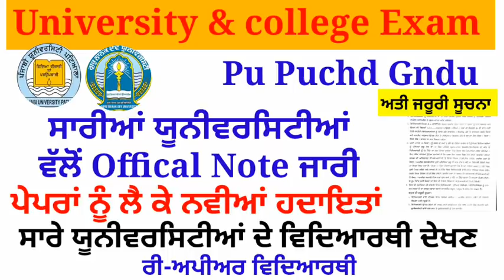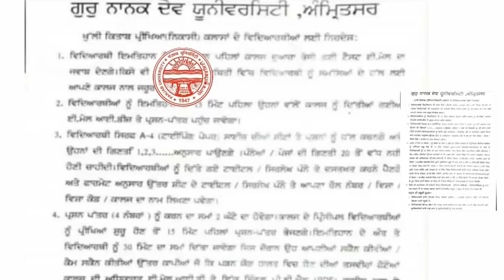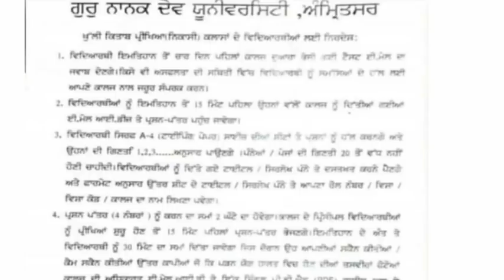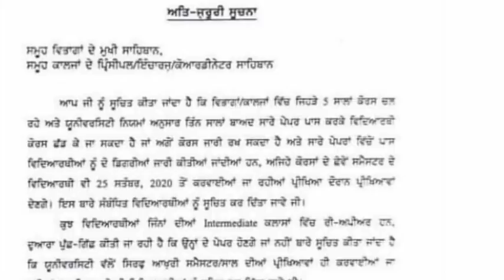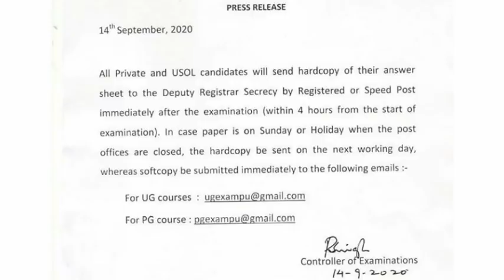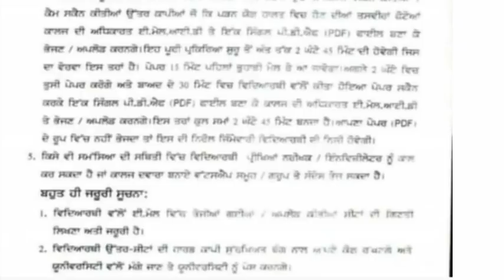pu puchd gndu ptu pup exam news | gndu exam 2020|punjabi university patiala news today | pu chd exam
pu pup gndu lpu ptu Exam news | punjabi university patiala news today | gndu exam 2020 | pu chd exam
pu pup puchd ptu lpu gndu exam news | punjabi university patiala news today | gndu exam 2020  pu chd
Gndu exam update | Gndu exam news | gndu exam news today | gndu exam news 2020 final  exam update|
punjab exam news | pu pup puchd ptu gndu  exam news |punjabi university exam news| pu chd exam news
Punjab Exam News | pup ptu Gndu ptu puchd Exam news | punjabi university patiala news today | pu chd
final year exam news | pu pup lpu puchd ptu exam news | punjabi university patiala exam newspup pu chd exam news| gndu exam news | final year exam date |punjabi university patiala news today

punjabi university patiala exam 2020

punjab exam latest update